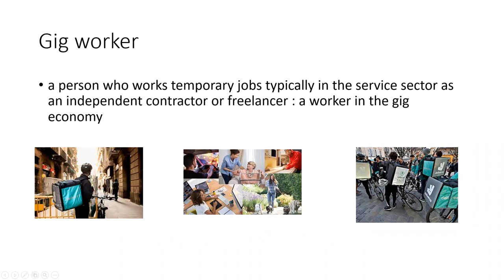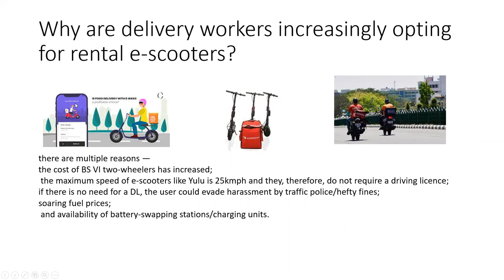Case Study Analysis-Electric Vehicle Revolution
Gig Workers - Reasons for using EV's